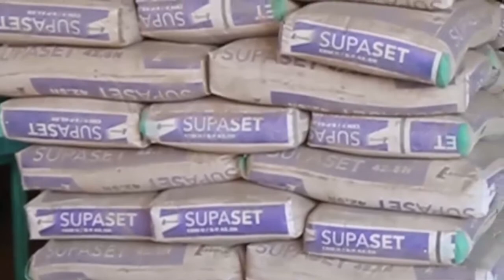DO!MH BUPE AWAPAGAWISHWA WANAWAKE WAJARIALIAMALI RUKWA WAMSHANGILIA NA KUCHEZA NAYE